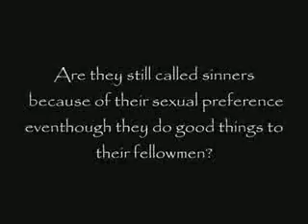Preaching at the Gay Parade in 2008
This video was originally made by a participant that was following us around at the Manila Gay Pride Parade last Dec 2008. It was so nicely done, I also wanted to put it on my site. Keep in mind that over 18 of us were PREACHING AGAINST THE HOMOSEXUAL LIFESTYLE. The author of the video put a question at the end of the video.  Watch for it.  OUR ANSWER TO THE QUESTION IS "YES!"